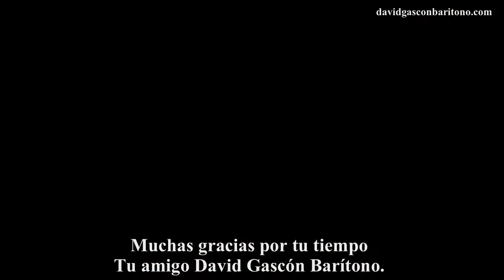Concierto Op.35 en Si menor (O Rieding) (alumno cello David Gascón)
No pretendo en este vídeo hacer una excelente interpretación de este tema pues simplemente soy un alumno que le gusta tocar este instrumento …. Solo hacer ver que lo importante es ir dando pasos…..